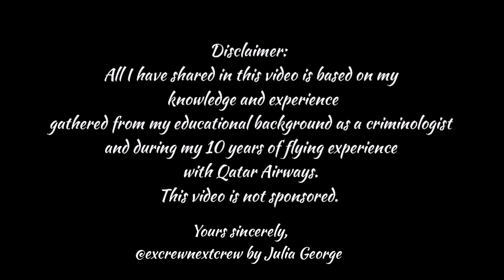HOW DO YOU DEAL WITH STRESS? BEST ANSWER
How do you deal with stress?
One super important question that might pop up during your OD/AD/FI.
And we must not skip understanding why the recruitment team is asking this question and what do they wanna know about you.
After watching the video don't forget to visit the following link to have more information on this subject:

Related to this video are the following links where all the 120 possible interview questions and answers are there:

You will not be just a subscriber more, but a friend also.

Yours Sincerely,

Julia George
Secure your job at 40 000ft